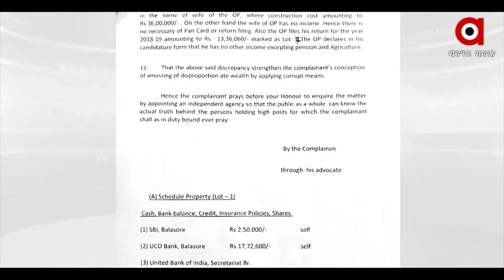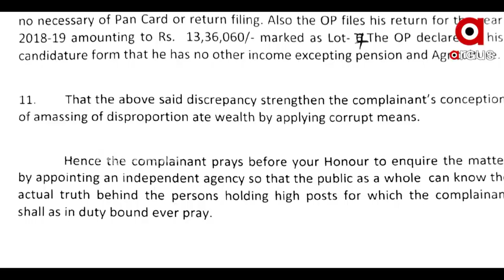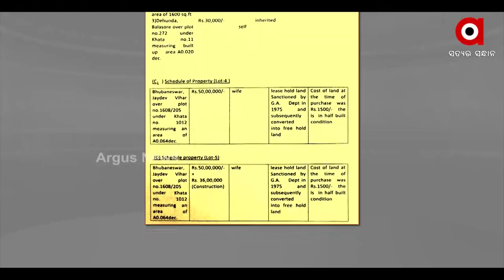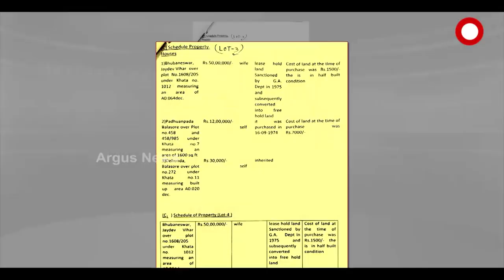ବଢି ଚାଲିଛି ଭୋଗରାଇ ବିଧାୟକ ଅନନ୍ତ ଦାସଙ୍କ ସମ୍ପତ୍ତି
ବଢି ଚାଲିଛି ଭୋଗରାଇ ବିଧାୟକ ଅନନ୍ତ ଦାସଙ୍କ ସମ୍ପତ୍ତି । ଆଶାତୀତ ଭାବେ ବଢି ଚାଲିଛି ତାଙ୍କର ସମ୍ପତ୍ତି ତାଲିକା । ଆଉ ଏପରି ଅଭିଯୋଗରେ ଲୋକାୟୁକ୍ତରେ ହୋଇଛି ମାମଲା । ବାଲେଶ୍ବର ଜିଲ୍ଲା ଭୋଗରାଇ ବ୍ଲକ କୁଶୁଡ଼ା ଗ୍ରାମର ବାସିନ୍ଦା ଶିବଶଙ୍କର ଦାସମହାପାତ୍ର ରାଜ୍ୟ ଲୋକାୟୁକ୍ତରେ ମାମଲା ଦାୟର କରିଛନ୍ତି ।